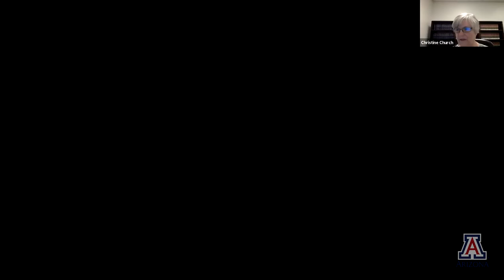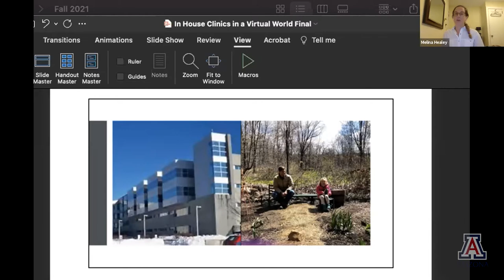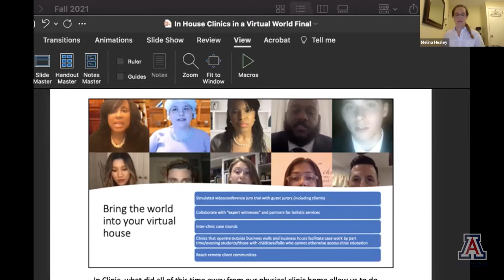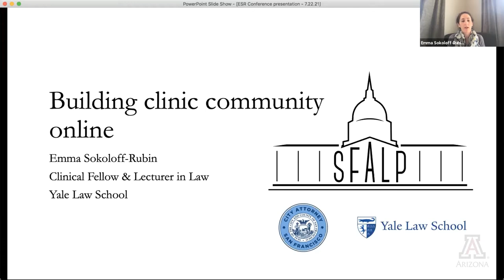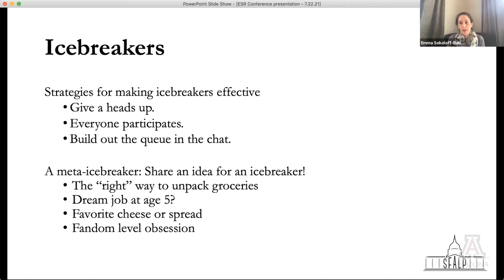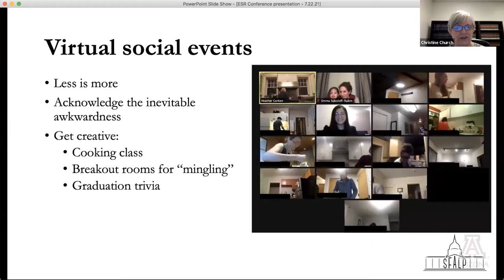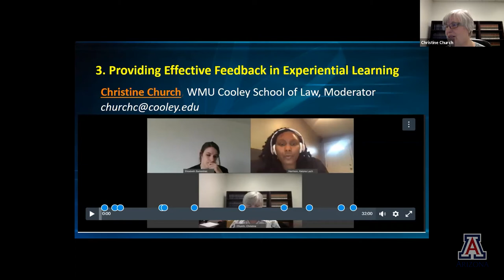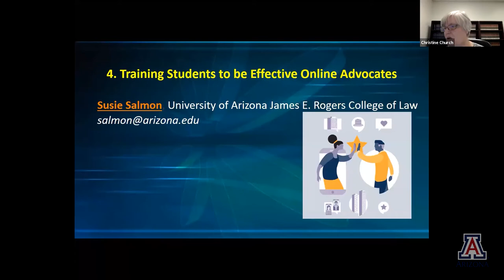Law Teaching Strategies for a New Era: Panel 5